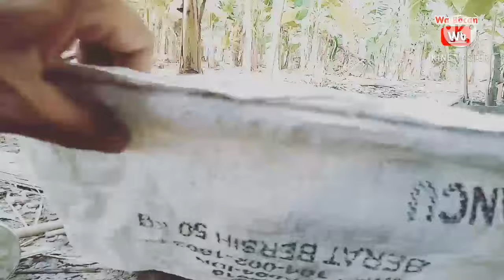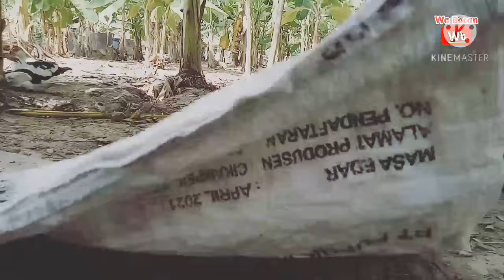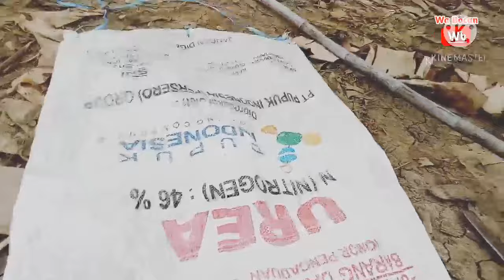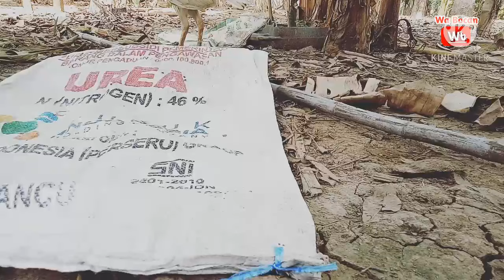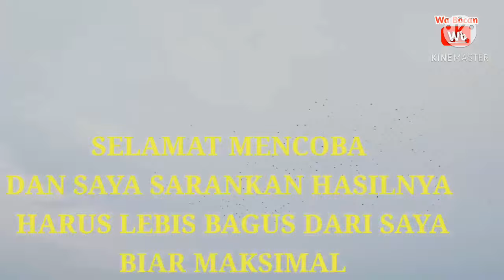CARA MEMBUAT ALAT PENGUSIR BURUNG PI'IT DI SAWAH | CARA MENGUSIR HAMA BURUNG EMPRIT DI SAWAH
Assalamualaikum. teman tani
    Dalam vidio ini saya akan membuat alat pengusir burung di sawah dengan bahan bahan sederhana, dan lumayan elektif untuk mengusir burung. Adapun bahan bahannya saya menggunakan
1.Tali rafia ( DI SARANKAN MENGGUNAKAN TAMBANG KECIL AGAR TIDAK MUDAH PUTUS DAN MELINTIR)
2.Kaleng bekas susu
3.Kawat
4.Karung bekas(bisabaju bekas celana bks dll)
5.Bambu minimal 4 mtr, bambu yg lentur dan ujungnya bengkok, lebih panjang lebih bagus.
6.Ranting bambu/kayu 2pcs
  Dan mohon maaf apabila hasilnya pembuatanya kurang maksimal, Dan saya harapkan tmn tmn tani bisa membuat nya lebih bagus dari saya .